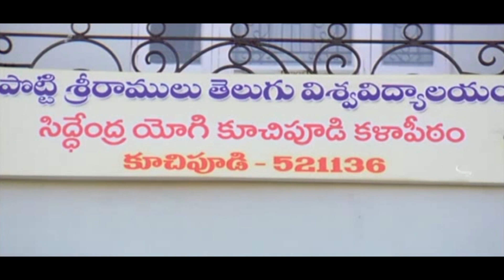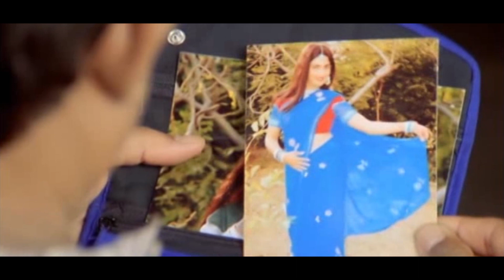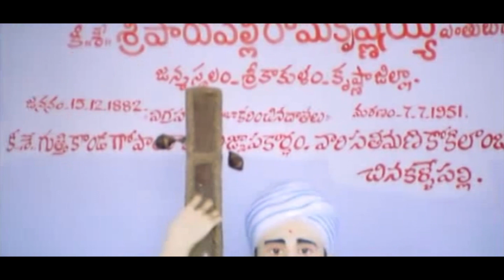ఎందుకురా నన్ను పిలిచావ్? | Ali Excellent Comedy | Maa Cinemalu